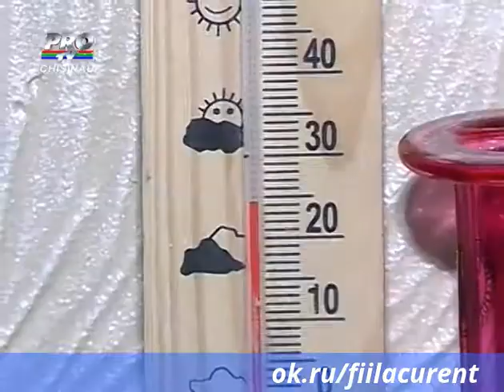Locuitorii unui bloc din capitala se sufoca in apartamente